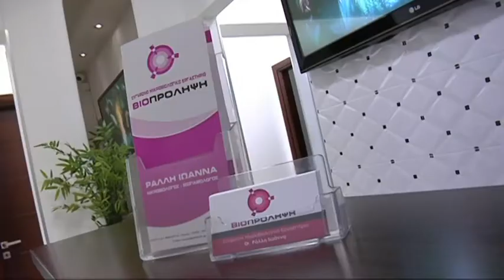ΒΙΟΓΡΑΦΙΕΣ Ιωάννα Ράλλη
Στο δεύτερο μέρος η εκπομπής μας επισκέφθηκε το εργαστήριο της εξαιρετικής ιατρού - βιοπαθολόγου Ιωάννα Ράλλη.
Θα τη γνωρίσουμε καλύτερα ενώ θα μας δώσει και συμβουλές υγείας!
SUPER B